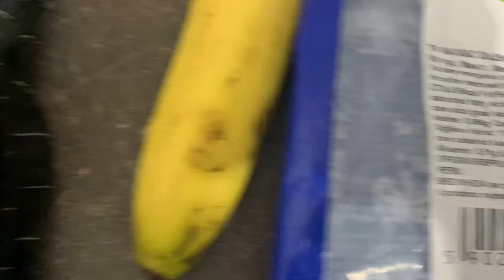FoodWithRoxana | VEGAN de 6 LUNI | Ce mananc intr-o zi?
Bunăăăă!!!

Împlinesc 6 luni de când sunt vegană. YAAAY!
Așa că am decis să fac un video dovată că nu am murit :)) În care să arăt cam ce mănânc eu într-o zi.

Vă invit să vizionați cu drag!

De asemenea, have a look: IG: _vegan_wellness_